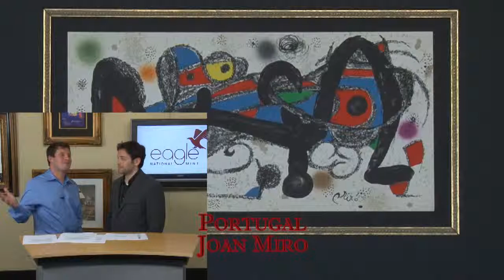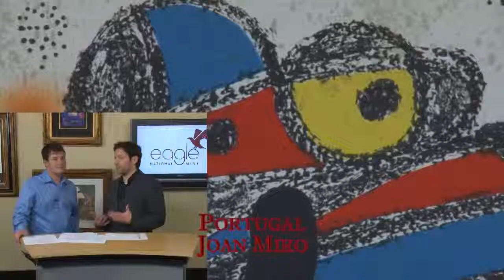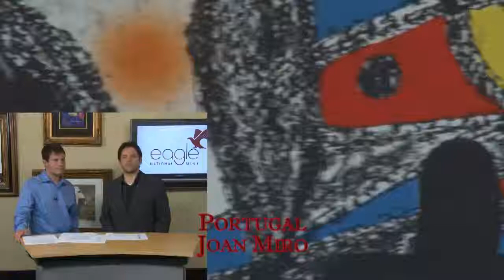Joan Miro, Portugal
Part of the "Escultor" portfolio, Joan Míro's Portugal is reproduced lithograph in colors on paper. This Limited edition reproduction is signed in the plate and is in Mint Condition. Image size 8 x 15¾ inches.